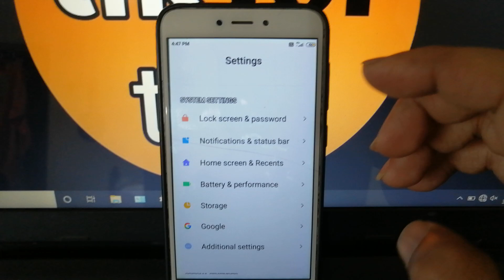how to turn off battery saver in redmi 4 mobile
how to turn off battery saver in redmi phone
how to off battery saver in redmi 4 mobile
how to disable battery saver in redmi 4 mobile
redmi 4 mobile me battery saver kaise disable kare
redmi 4 phone me battery saver kaise off kare
redmi 4 me battery saver kaise band kare